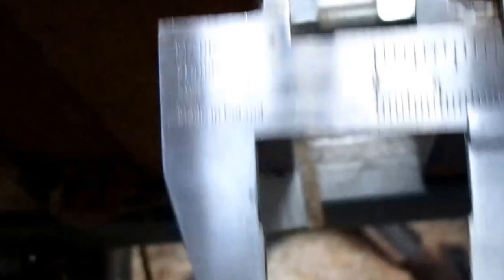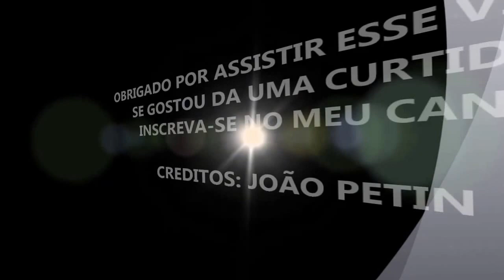Restaurando Torno Artesanal para madeira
Conserto do eixo do mancal do ponto do motor do meu torno para madeiras